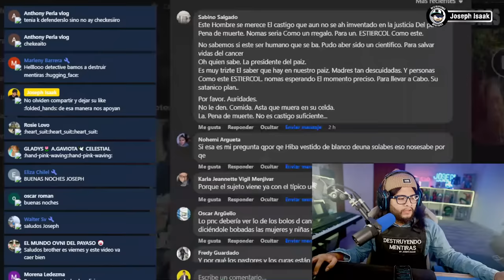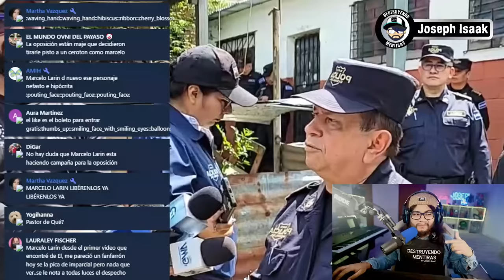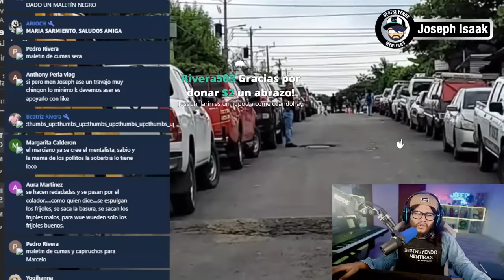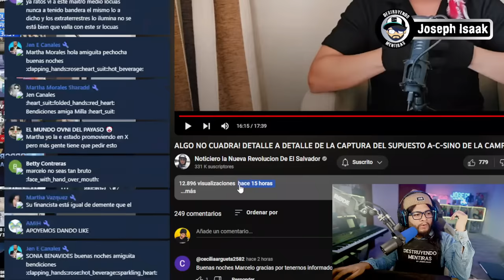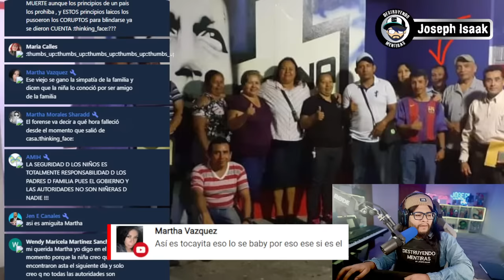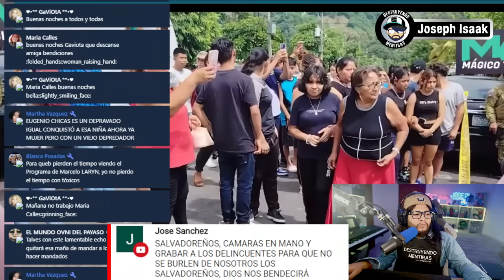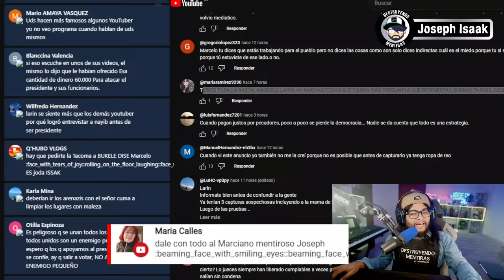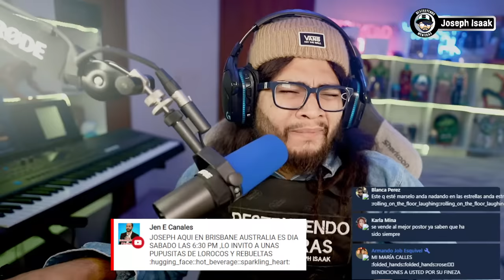¿MARCELO LARIN Y EL ACZINO DE LAS CAMPANERAS TRABAJAN PARA EL MISMO PATRÓN? ESTO LO COMPRUEBA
Artículo 19.